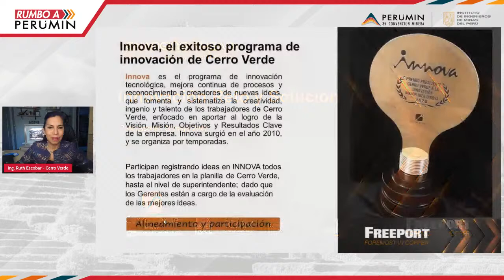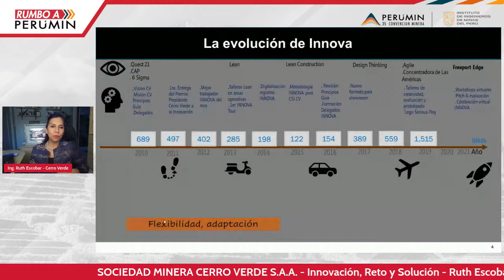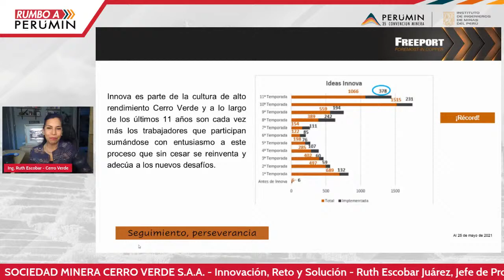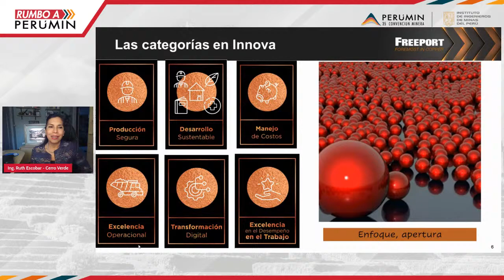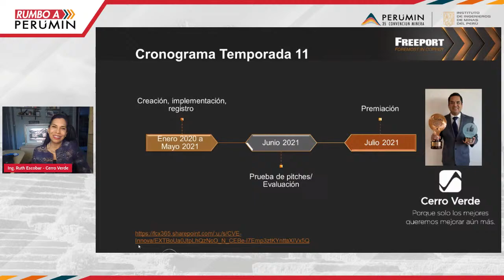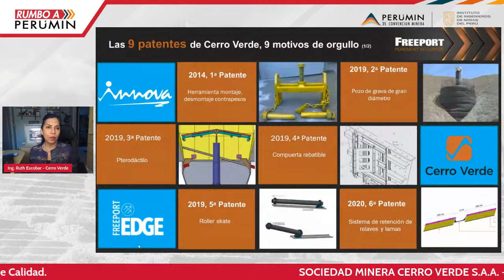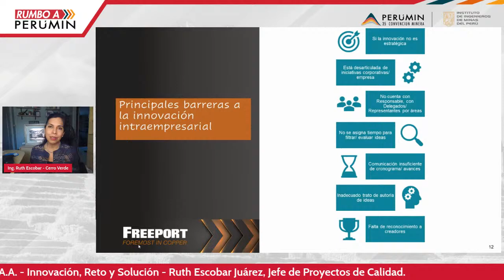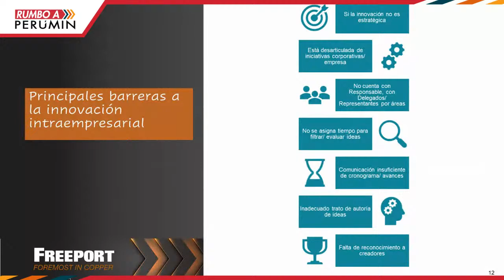SOCIEDAD MINERA CERRO VERDE S.A.A.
Rumbo a Perumin - Apurimac